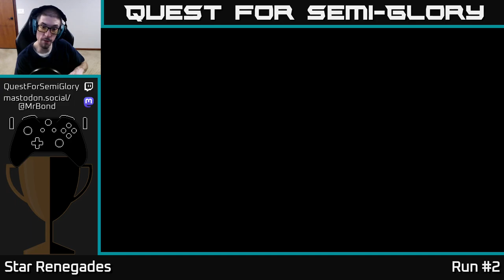Quest for Semi-Glory - Star Renegades - Session 9